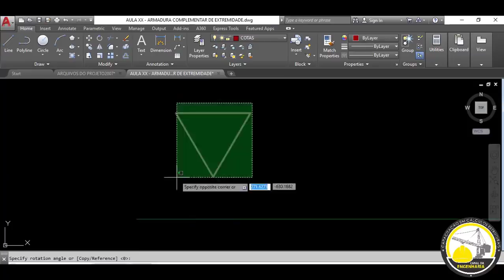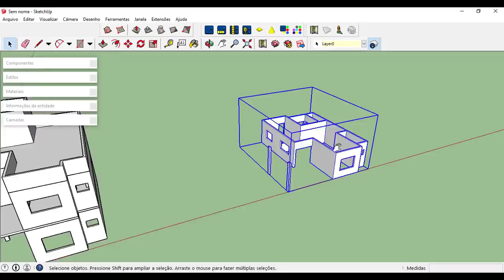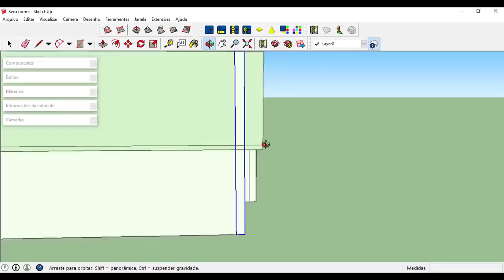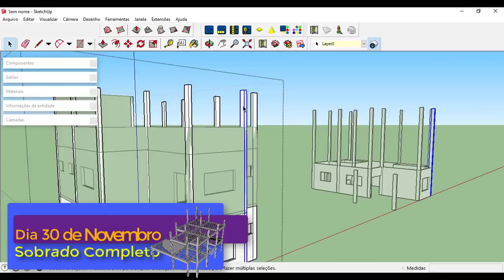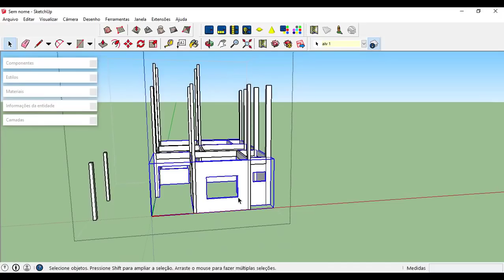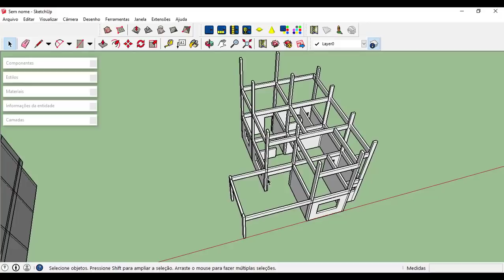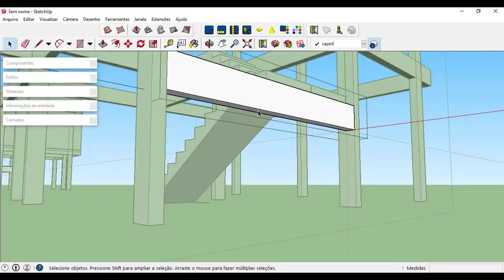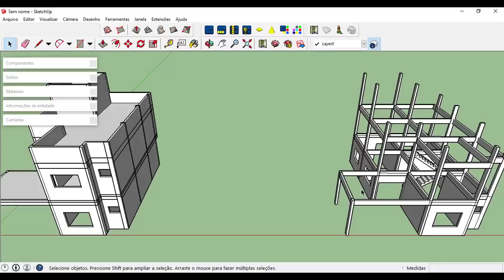COMO CALCULAR UM SOBRADO - AULA 2 (REPOST)